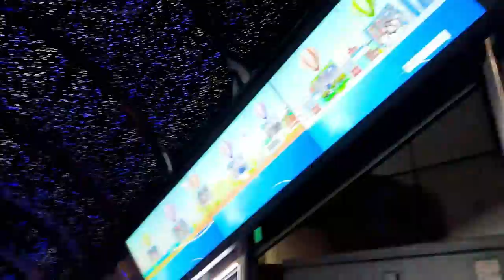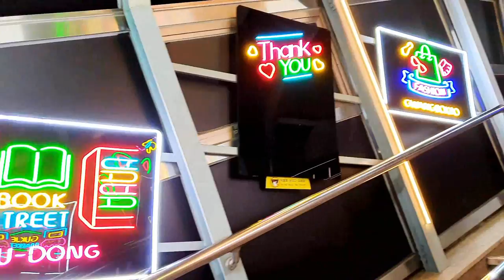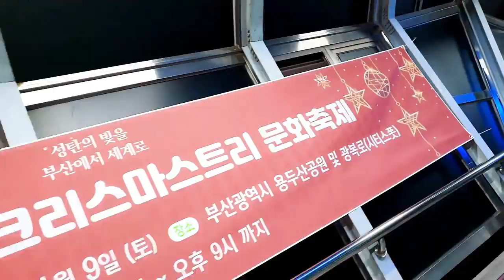제13회 /부산크리스마스 트리/ 문화축제/부산용두산공원/영상김감독